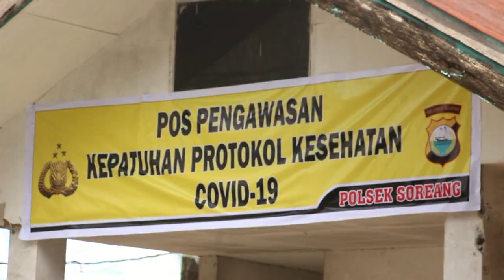KONTEN 1 MENIT : AMAN NUSA II DAN BONEKA PINK VALENTINE